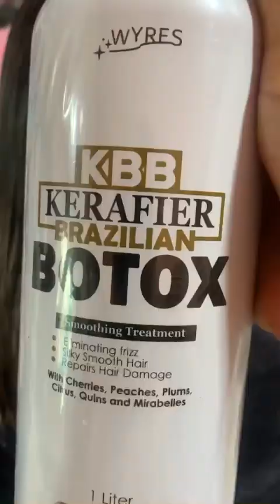PAANO MAG HIGHLIGHTS AND COLOR WITH BOTOX GAMIT ANG WYRES HAIR PRODUCTS